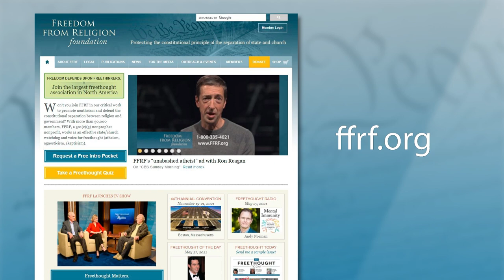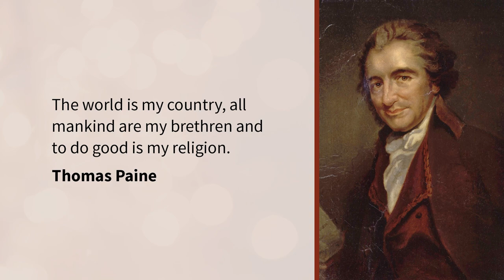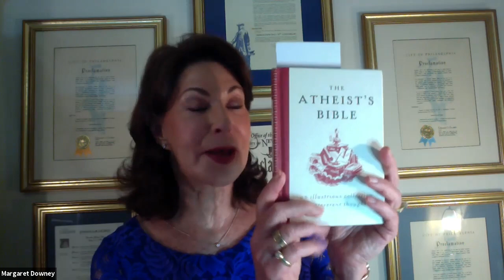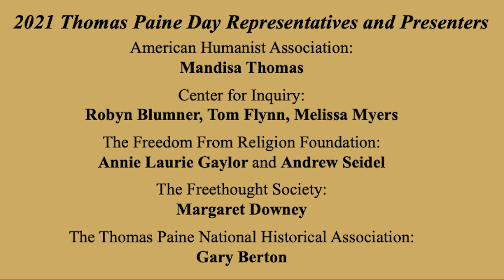Thomas Paine Day Event 2021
On June 8, 2021, the Freethought Society (FS), Thomas Paine National Historical Association (TPNHA), the Freedom From Religion Foundation (FFRF), the Center for Inquiry (CFI), and the American Humanist Association (AHA) hosted a celebration of the 2021 Thomas Paine Day.

The program began at 3:45 PM PST/6:45 PM EST with a 15-minute Thomas Paine-themed concert by songwriter and recording artist James Klueh. Melissa Myers (representing CFI) and Margaret Downey (representing FS) were the event co-hosts.

After an introductory statement from Congressman Jamie Raskin, co-sponsor organizations welcomed everyone to the event (Annie Laurie Gaylor, Robyn Blumner, Mandisa Thomas, Gary Berton and Margaret Downey). A summary of the life and work of Thomas Paine was presented in sections by co-sponsor representatives:

Mandisa Thomas (AHA)
Tom Flynn (CFI)
Andrew Seidel (FFRF)
Margaret Downey (FS)
Gary Berton (TPNHA)

Sculptor Zenos Frudakis showed the progress of the Thomas Paine statue project and Dan Barker, co-president of FFRF, performed his original song "The World is My Country." After a short break a lively question-and-answer portion of the event took place.

Audience members enjoyed learning more Thomas Paine trivia and participating in additional toasts for almost an hour.

If you want to donate to the Thomas Paine statue project, please visit: